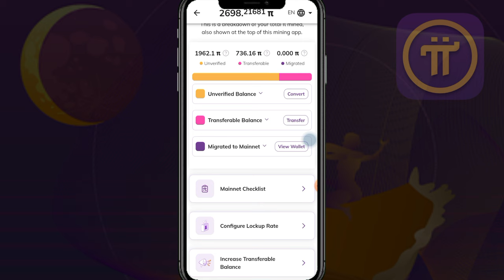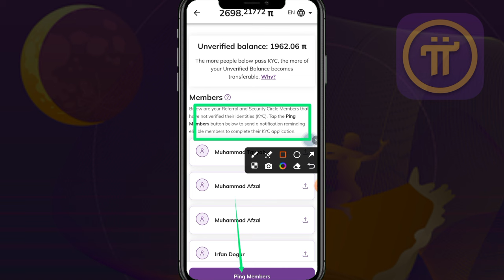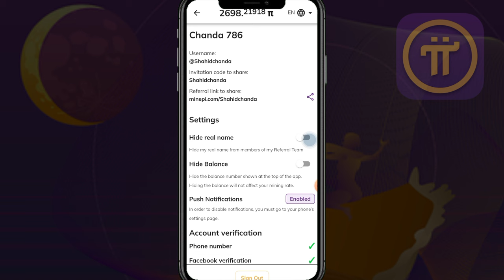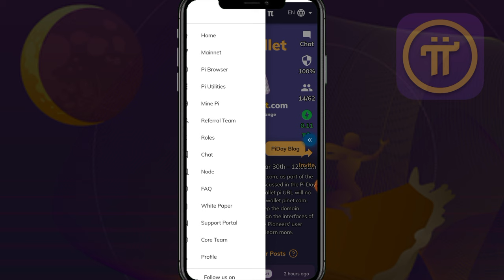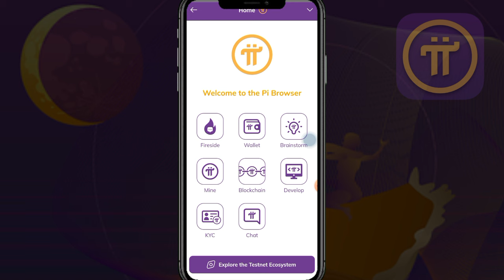Pi Network KYC Review in Progress Issue || Pi Network KYC Problem Solutions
Pi Network KYC Review in Progress Issue || Pi Network KYC Problem Solutions || Pi Network KYC
pi Network KYC issue solutions
KYC Slot unavailable Solution
KYC review in progress Solution